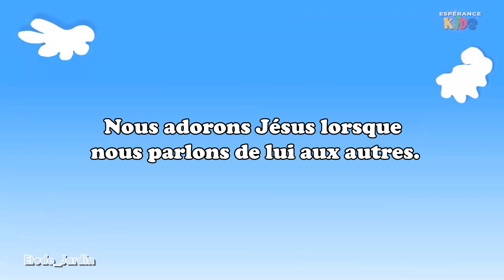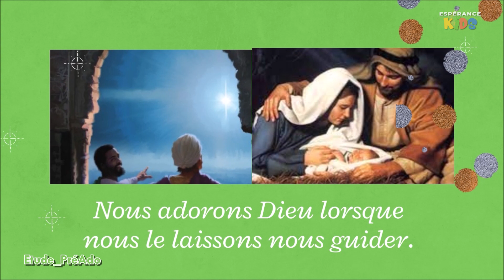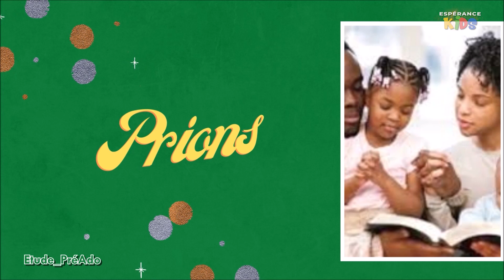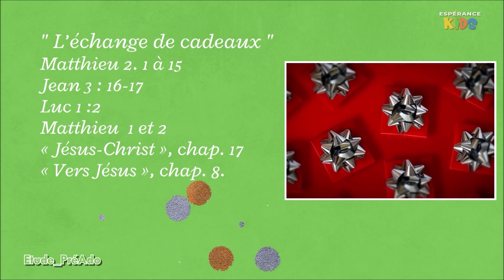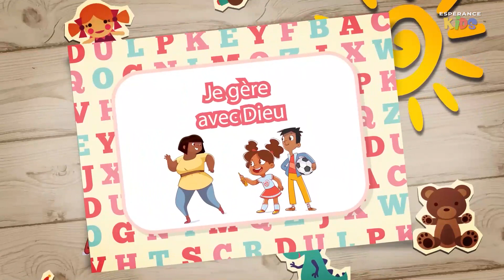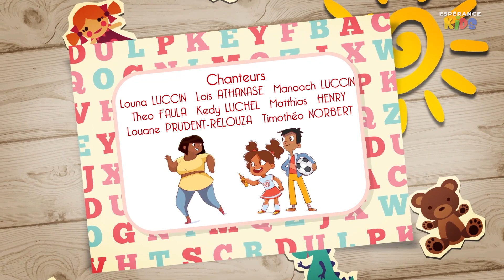Espérance Kids - Samedi 24 Décembre 2022